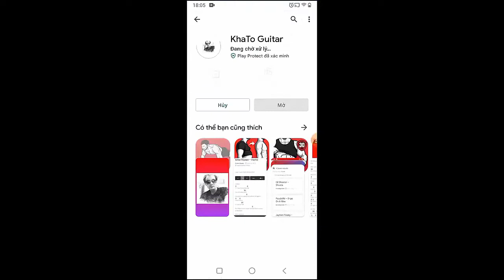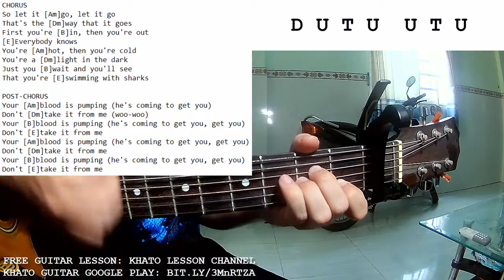Imagine Dragons - Sharks | Guitar Tutorial